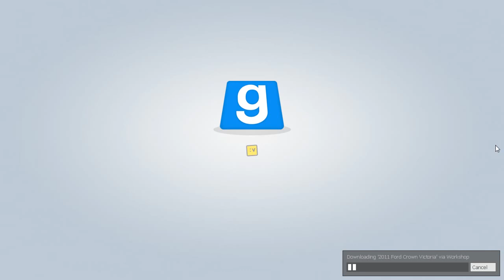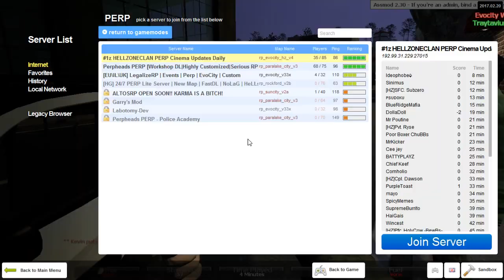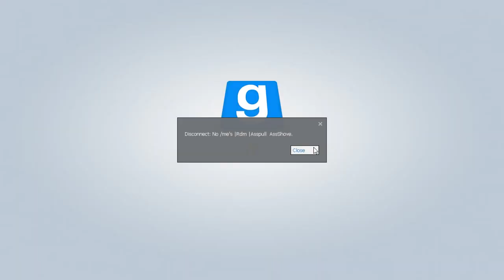Gmod PERP Episode 1: Kicked first 10 minutes on server!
An average gaming channel run by a dumb kid